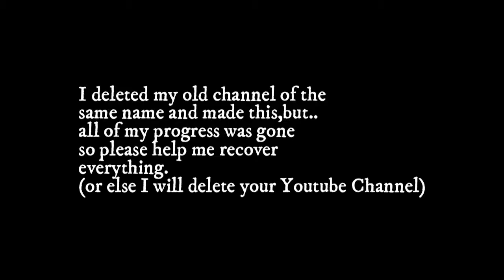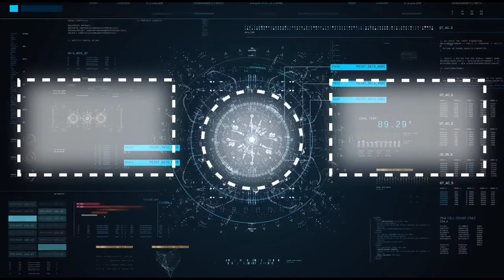||Drawing Sasuke Uchica with his rage form in Time-lapse||Naruto||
____________________________________________Pens for inking- Rorito FiberPoint, Pilot V5 black
Brush pens- Doms brush pens
Color pencils- Doms colour pencils
Eraser- Apsara Non-dust eraser
Sharpener-Doms extra long sharpener, Doms color pencil sharpener
White pen- UniBall Sigma
Mechanical pencil- Camlin Nouvel
Leads- 0.5 HB
Editing Software- FilmoraGo
Recording device- Realme 5i
2. Erik Lund- Summertime
3. Roa- Steps